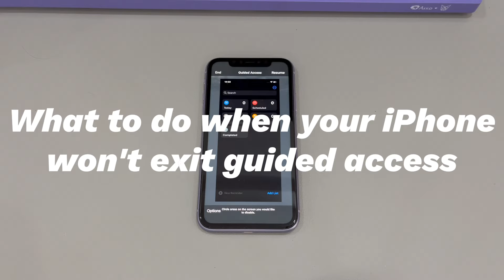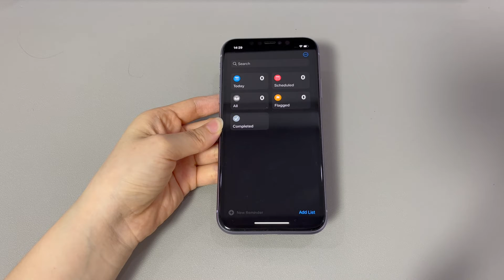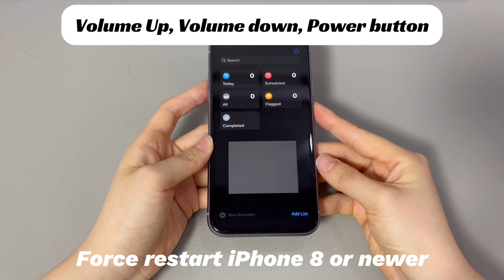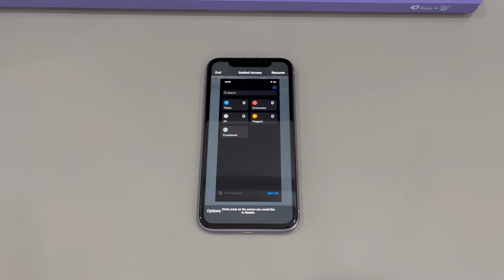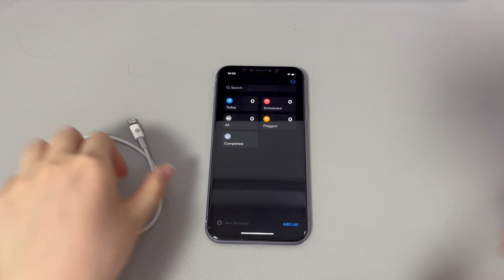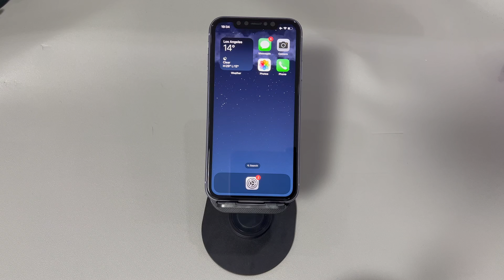iPhone Stuck in Guided Access Mode? Here’s How to Exit the Frozen Guided Access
Today we’ll talk about what to do when your iPhone won't exit guided access. Apple’s iPhone comes with a feature named Guided Access for many usages. It can be used to limit your device to a single app. It can be used to prevent certain areas of the screen from being tapped to avoid distraction. It can be also used to set up limitations on buttons, touch, keyboards, time limit and so on. It’s good, until you find iPhone stuck in Guided Access.

Why is the iPhone stuck in Guided Access?

Maybe you press the wrong button so Guided Access won't turn off.
Perhaps you forgot the Guided Access passcode and got stuck.
Or, there is something wrong with the operating system like system bugs or software glitches, making the iPhone frozen in Guided Access.

Now, follow me to try the troubleshooting ways to solve the problems.

0:00 ➡️Opening
0:32 ➡️Why is the iPhone stuck in Guided Access
1:09 ➡️Triple-click the Home or Side button
1:57 ➡️Force restart your iPhone with buttons
2:54 ➡️Enable Lost mode to end iPhone Guided Access
3:39 ➡️Enter recovery mode to get rid of Guided Access